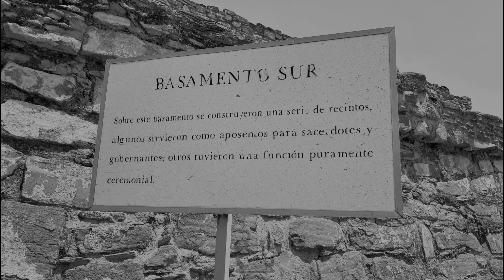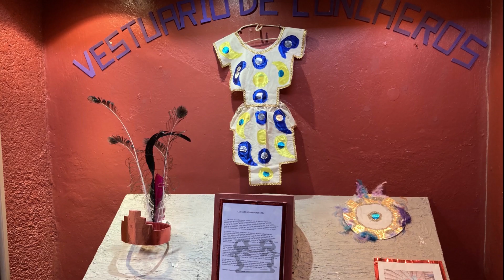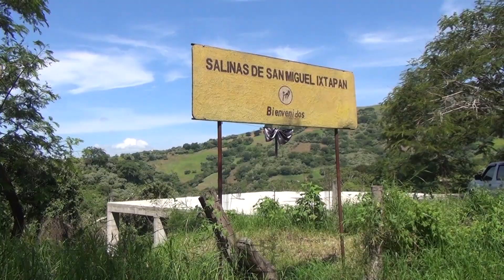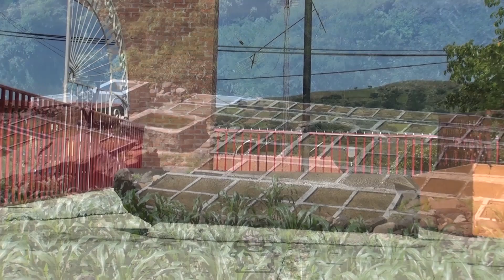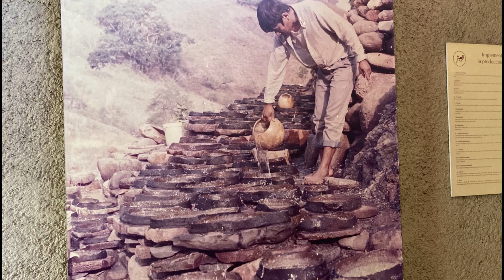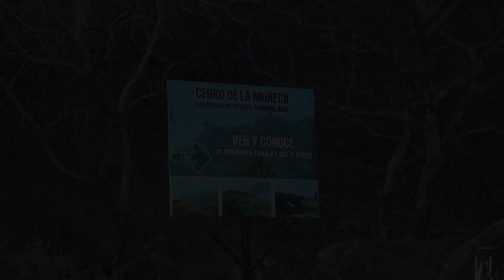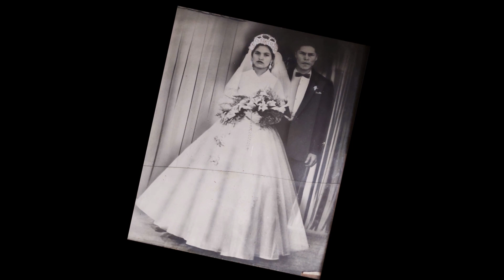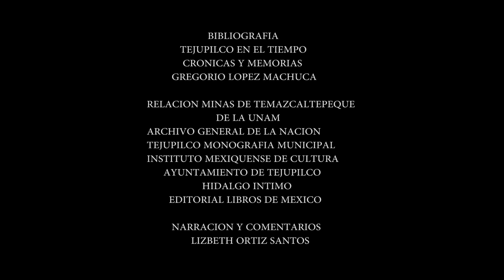TEJUPILCO EN EL TIEMPO,SUS ORIGENES, SUS TRADICIONES SU HISTORIA Y SUS LUGARES DE INTERES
TEJUPILCO DE HIDALGO MEXICO, UN RECORRIDO POR SUS TRADICIONES, SUS DATOS HISTORICOS Y SUS INICIOS ANTES DE LA EPOCA PREHISPANICA